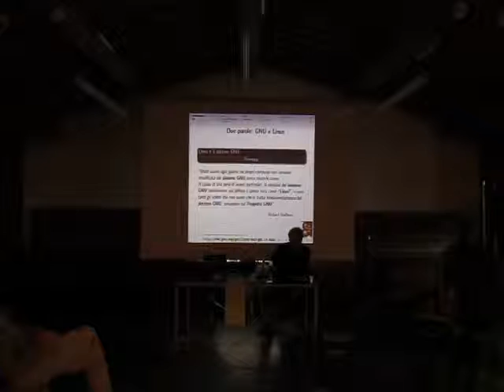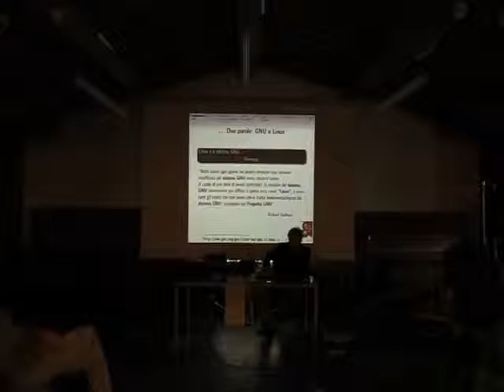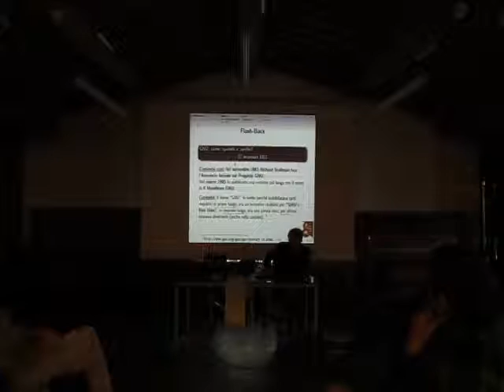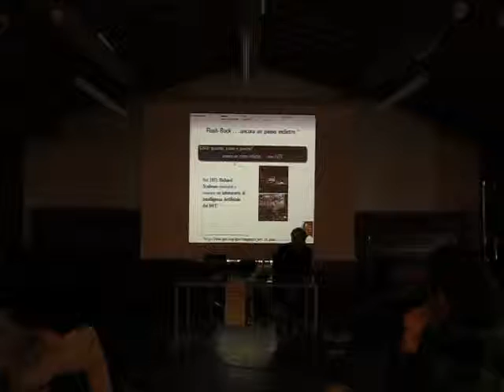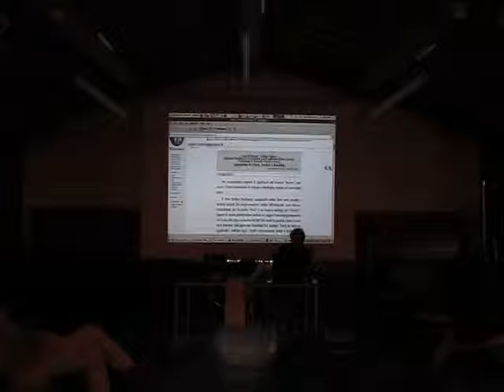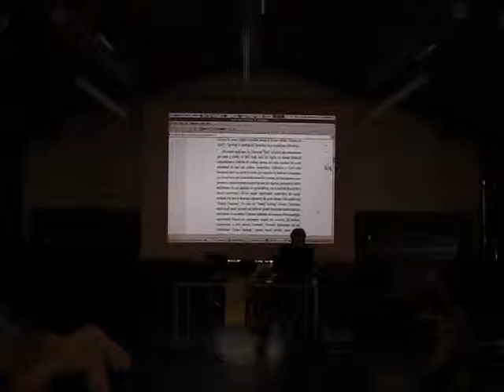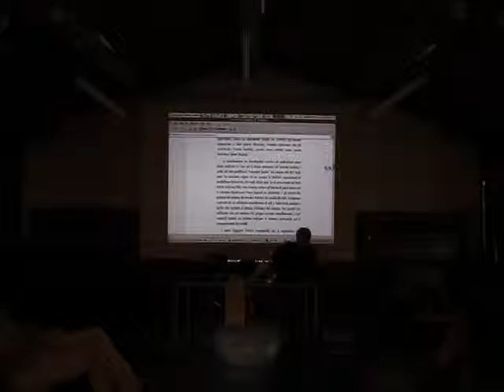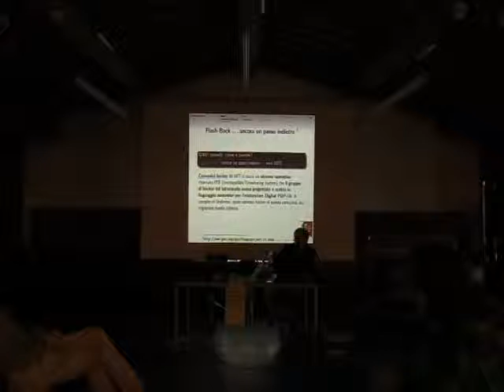Linux Day 2013 Pisa - GNU e Linux: L'essenza di due parole Alessandra Santi (parte 1/2) a santi1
GNU e Linux: L'essenza di due parole